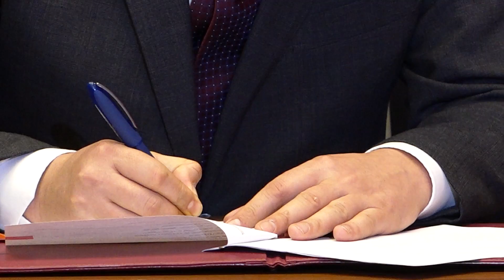“Firmoset kontrata për ndërtimin e hekurudhës së re Tiranë-Durrës”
Rama - Investim strategjik pas dekadash të tëra boshllëku